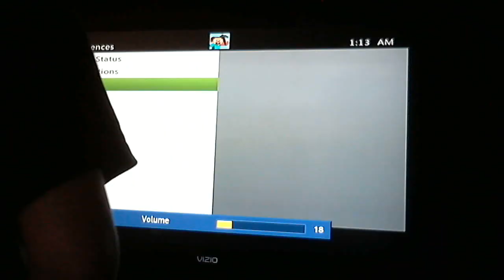The Minecraft Hunger Games Episode 4:Bite The Sword!!!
Enjoy Episode 5 Will Be The Special Midseason Finale Which Will Be A Special New Years Episode
February 9th Will Be The 2nd Half Of The Series And The 2nd Half Will End On May 21st 2013